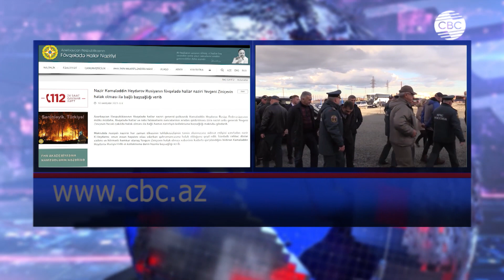Соболезнования главы МЧС Азербайджана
Министр по чрезвычайным ситуациям Азербайджанской Республики генерал-полковник Кямаледдин Гейдаров направил коллективу МЧС РФ соболезнования в связи с трагической гибелью министра Российской Федерации по делам гражданской обороны, чрезвычайным ситуациям и ликвидации последствий стихийных бедствий генерала армии Евгения Зиничева.

Как сообщает МЧС, в письме Кямаледдин Гейдаров, напомнив, что российский министр всегда служил обеспечению безопасности своей страны, отметил, что он героически погиб, спасая жизнь человека, а известие о гибели талантливого руководителя, государственного деятеля и уважаемого коллеги Евгения Зиничева было встречено с печалью. Кямаледдин Гейдаров выразил коллективу МЧС России глубокие соболезнования.